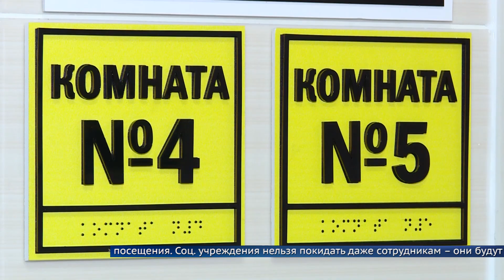В Приангарье закрылись интернаты и Дома престарелых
На период майских праздников в учреждениях введён строгий карантин. Посещения запрещены, а персонал остается на работе круглосуточно.